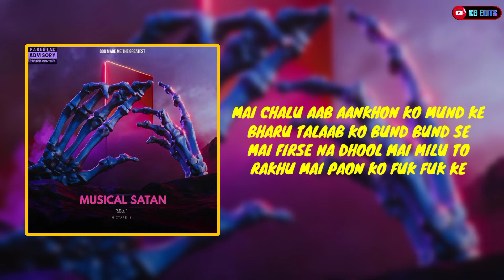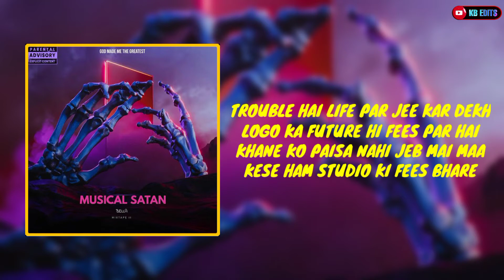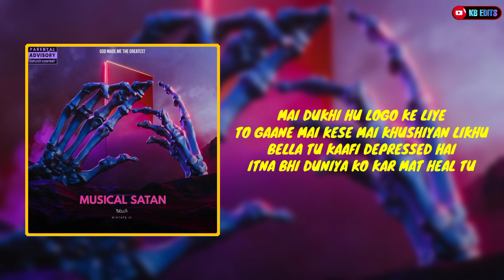Bella-Musical Satan |GMMTG|Lyrics/Kbedits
Song Credits
Song Name-Musical Satan
Artist-Bella
Mixtape-God Made Me The Greatest